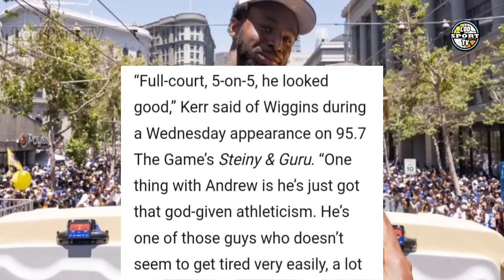PERKINS: TAPOS NA ANG WARRIORS! WIGGINS MAS GUMALING PA! | Lodsport TV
Lodsports TV
Nba updates
Warriors update
Gsw update
Warriors latest news
Warriors news
Nba
Gsw
Gsw news
Perkins on gsw championships chances
Andrew wiggins 5 on 5 game practices and training
Andrew wiggins out for regular season
Wiggins life issues

*LEBRON JAMES

NBA updates
GSW updates
Lodsport TV